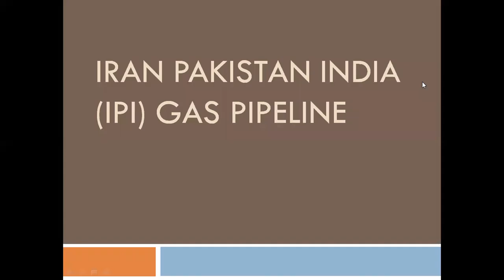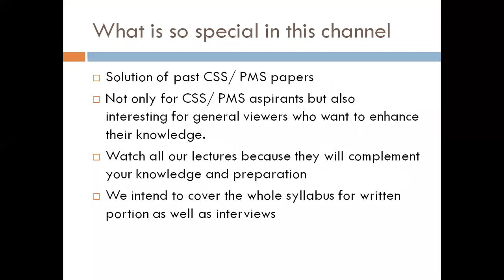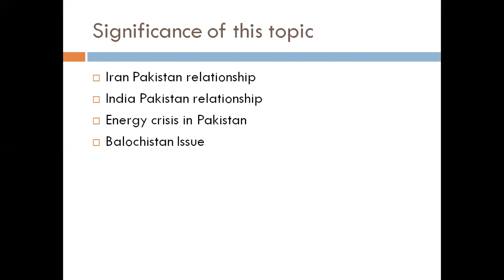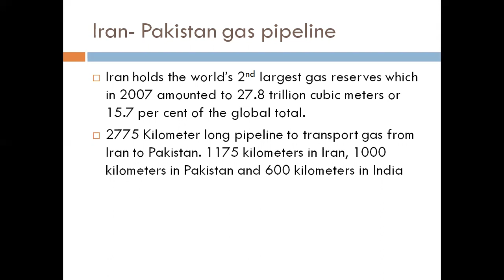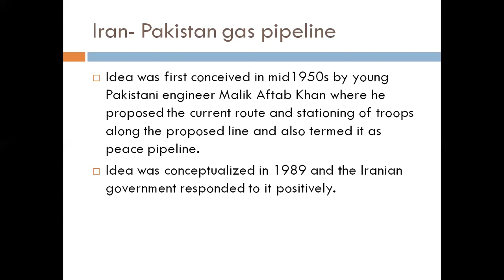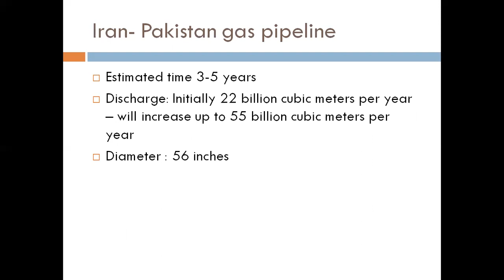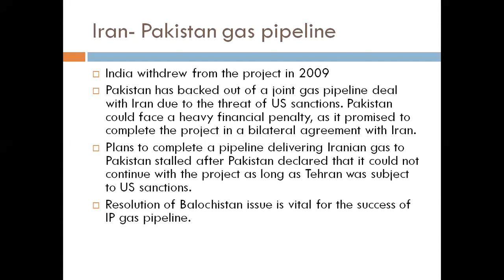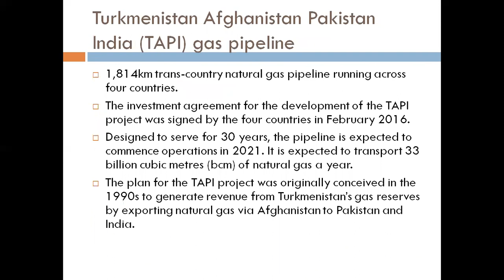Lecture # 29 Iran Pakistan India (IPI) Gas Pipeline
This is a current affair's lecture. In this lecture we will discuss Iran-India-Pakistan gas pipeline. Pakistan's fast depleting natural gas reserves pushed it towards this deal.